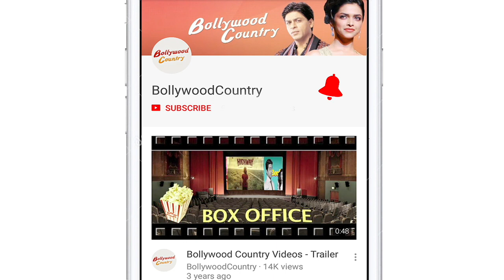Rubina Dilaik, Anushka Sen ace the airport look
Popular Tv actresses Rubina Dilaik and Anushka Sen were clicked at Mumbai airport on Monday, rocking casual chic looks.